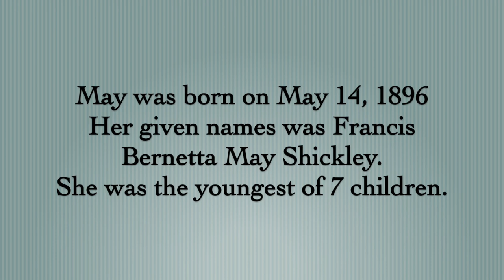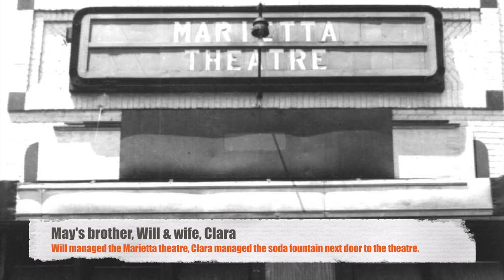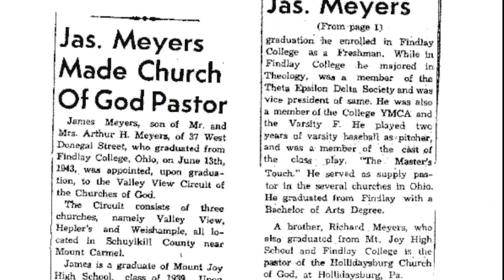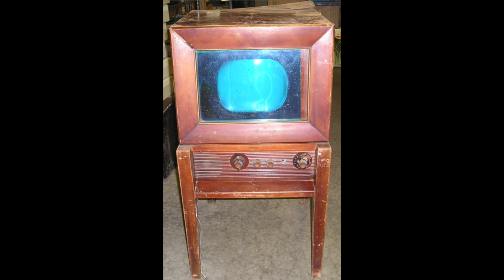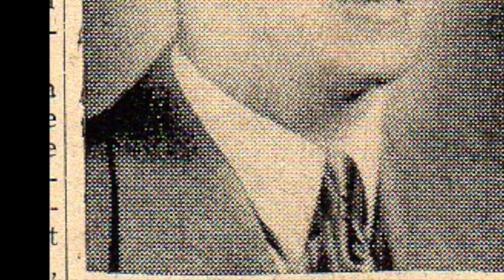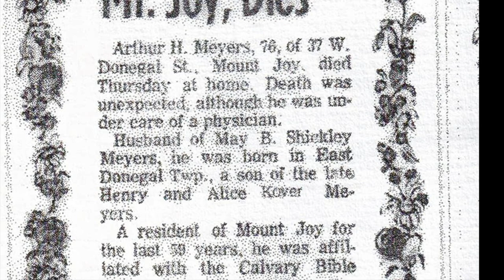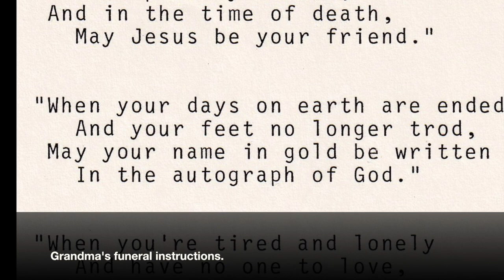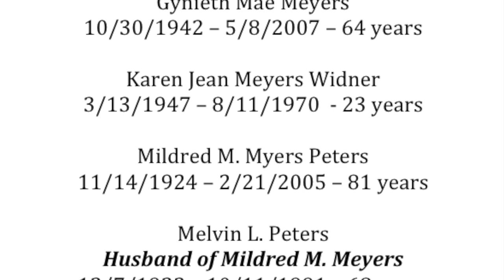Art & May Meyers Family